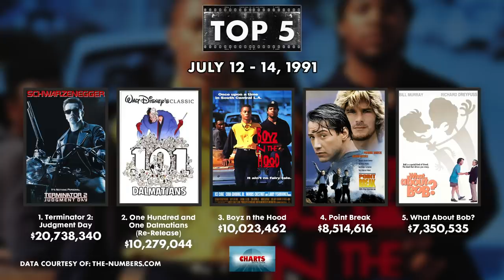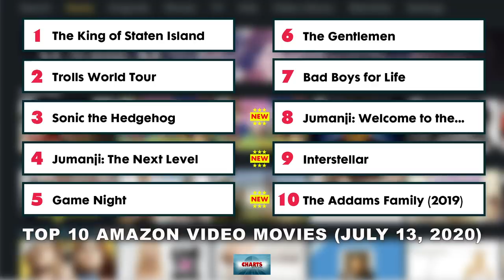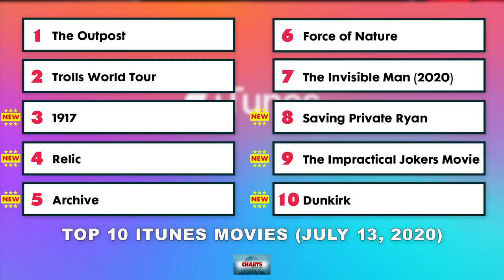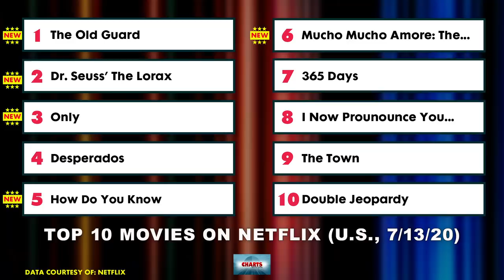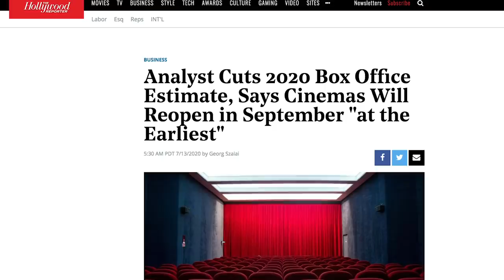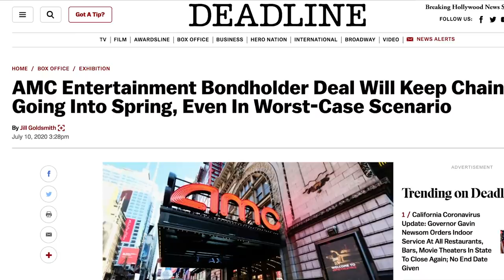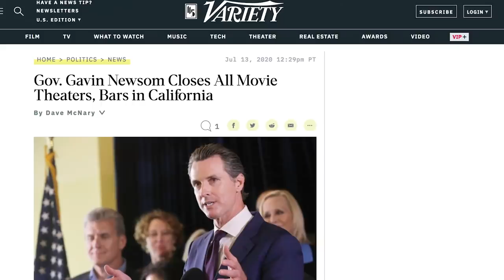Are More Movie Delays On the Way? - Charts with Dan!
Signs are pointing to more release dates changing soon - I break down the latest news, recap the weekend's top 10 movies, see what people are watching at home, and more!